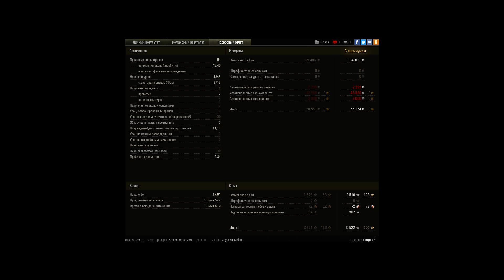е 25 - 11 фрагов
11 фрагов, 4.8 к урона. Фраги набивал во время всего боя, но последние 5 в конце, а именно с 11 минуты